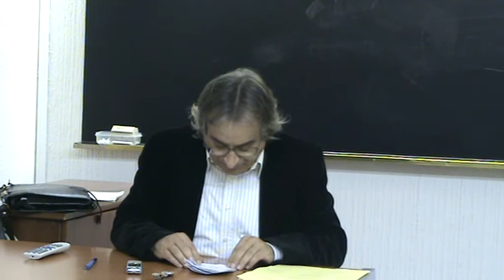T4. Reconquista hispanocristiana A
Primera parte de la lección 4 del curso de Carlos Barros sobre la"Historia medieval de los Reinos Hispánicos" en la Universidad de Santiago de Compostela, 22 de setiembre de 2015.